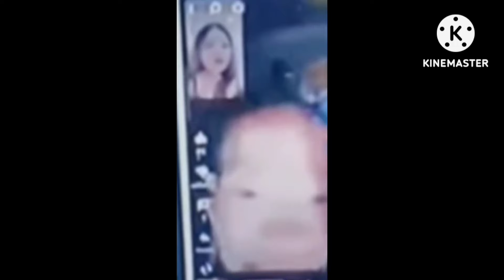Pov thawj qhia tias Ci thiab Meej ua nkauj nraug ua ntej Ntxhoo thiab Ci sib nrauj nawb